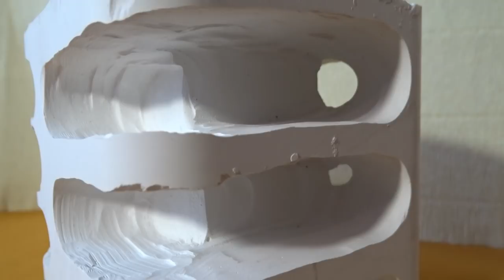Новый формикарий у огненных муравьев ● Solenopsis geminata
Мои муравьи:
- Camponotus fellah;
- Messor denticulatus;
- Lasius Flavus;
- Solenopsis geminata;
- Camponotus сp. xiangban;
- Colobopsis truncatus;
- Diacamma rugosum;
- Harpegnathos venator;
- Pachycondyla rufipes;
- Odontomachus monticola;
- Myrmicaria sp.

Мои пауки:
- Damon variegatus;
- Brachypelma vagans.

Мои жуки:
- Cyclommatus metallifer.

Ранее я содержал:
- Camponotus albosparsus;
- Messor structor;
- Cataglyphis aenescens;
- Lasius niger;
- Lasius alienus;
- Xylotrupes Gideon.